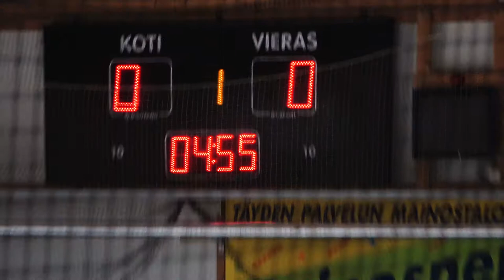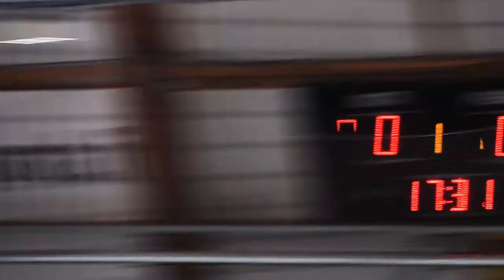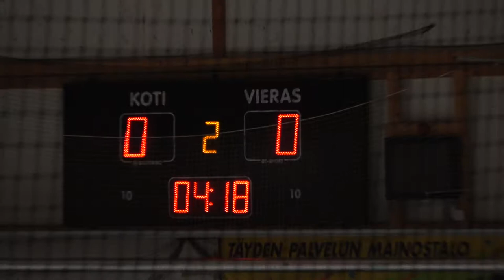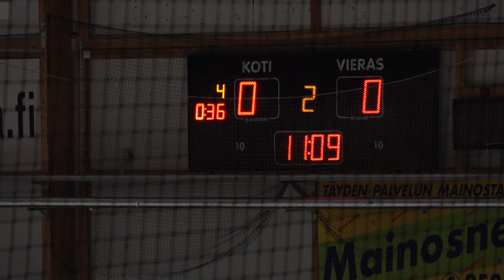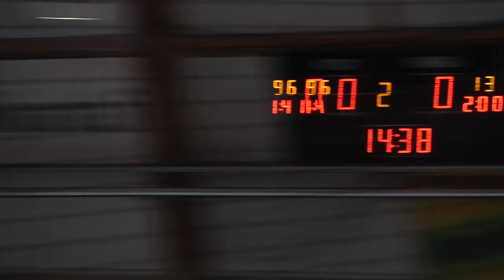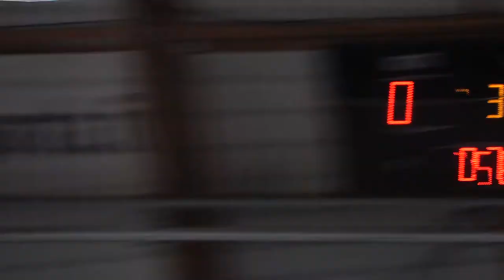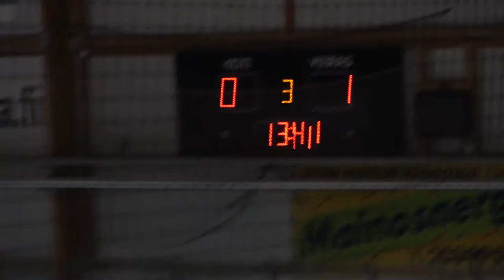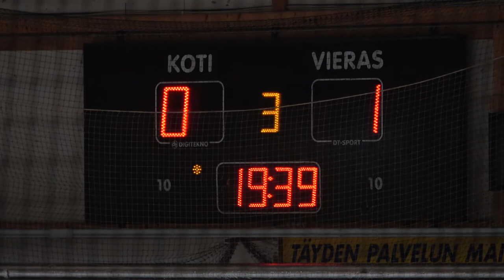TarU JyKi B2 Suomi sarja 12 01 2020